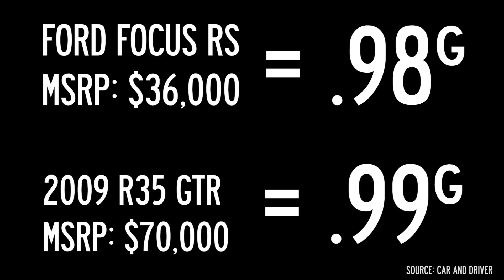2016 Focus RS // Gears and Gasoline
Ford's been on a roll lately with hot hatchbacks, and the Focus RS is the hottest of them all. With a turbo 2.3 liter making 300 horsepower at the wheels and more mechanical grip than you can shake a stick at, the RS will wow you on a straight or in a corner, but especially in a corner.

But really, the RS is unfairly good. It's absurdly good, and if get a chance to buy one, please, do it, and let Ford know they're doing something right.